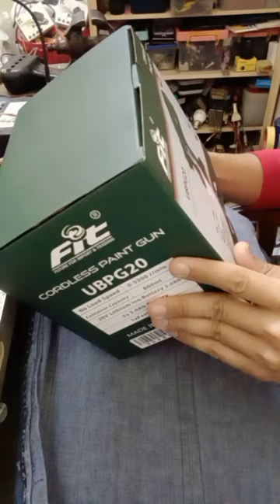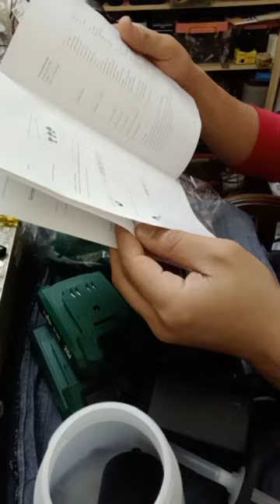مراجعه مسدس رش دهانات ماركه فيت يعمل بالبطاريه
مسدس رش دهانات
ماركه فيت
صيانه
FIT
ريفيو صيانه
بطاريه